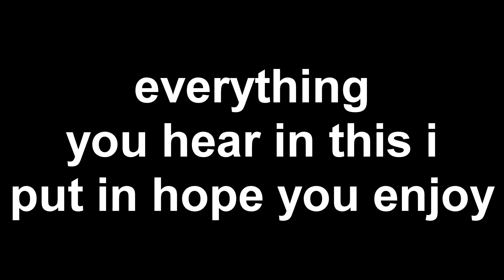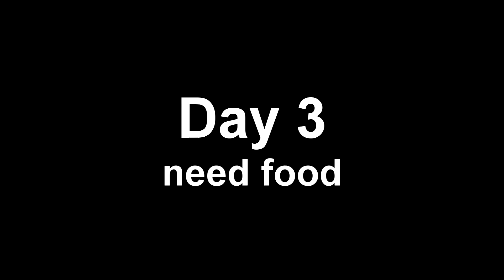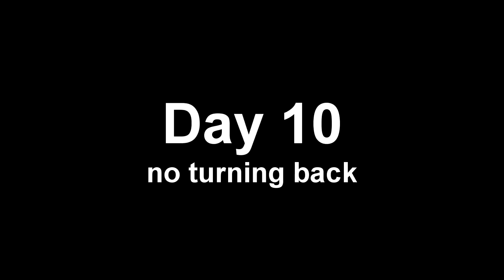The MOST BRUTAL Virtual Reality Survival Game EVER! | The Forest VR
I go into the forest.

Welcome to the KINGDOM! go grab your blue on black gold lined Cloak and get ready for the good life of VR every day of the week. Now let me be the first to tell you congrats on finding the only channel you will ever need for your VR needs.

MUCH LOVE